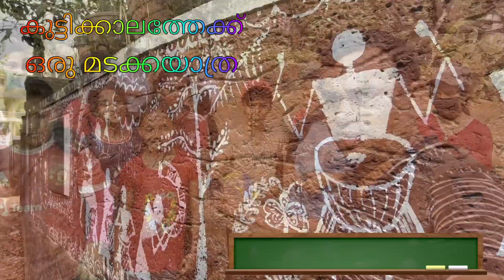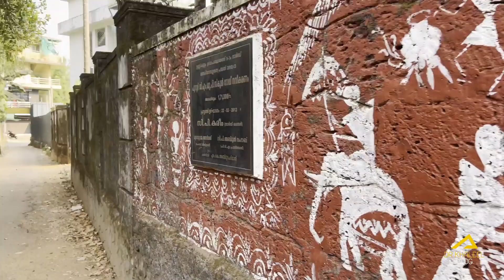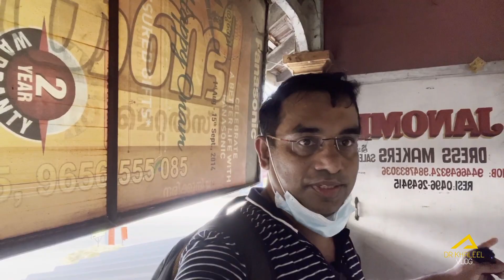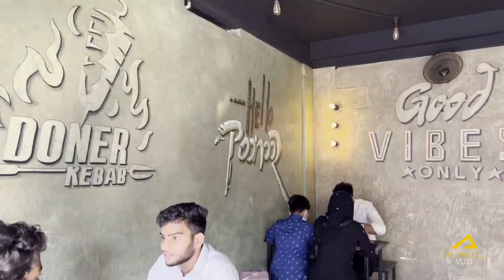POONOOR GMUP DAYS .back to childhood.SCHOOL VLOG#dr khaleel vlog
POONOOR GMUP DAYS .ബാല്യകാലത്തേക്ക് ഒരു മടക്കയാത്ര Poonoor poonoor town#gmups#karikku#kanthapuram usthad#malayalam news#SCHOOL VLOG#Amras ameen#30 വർഷങ്ങൾക്ക് ശേഷം സ്കൂളിലേക്ക് ഒരു യാത്ര